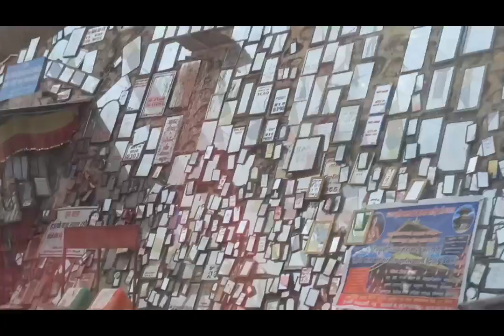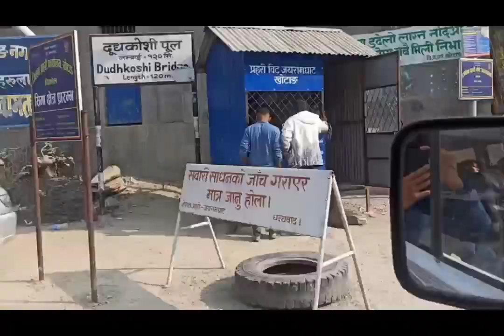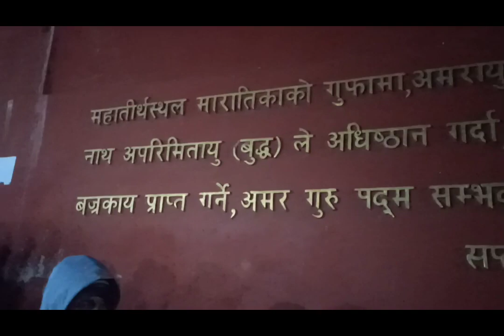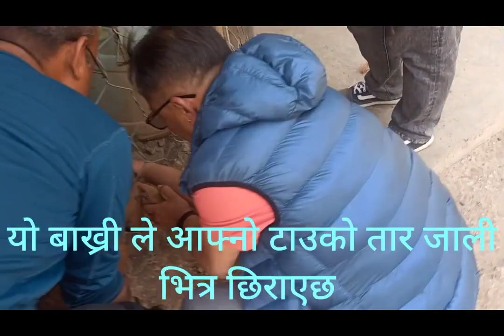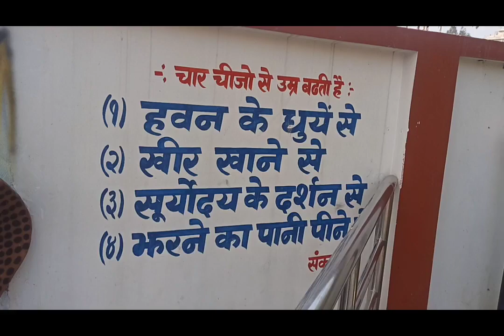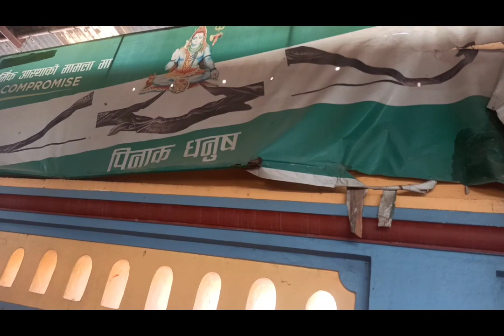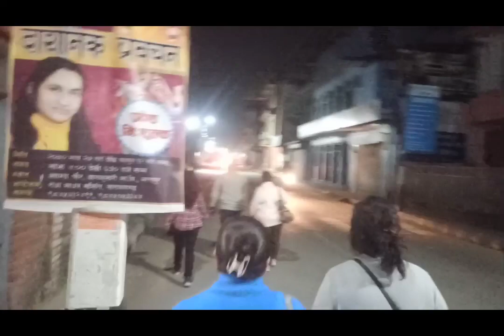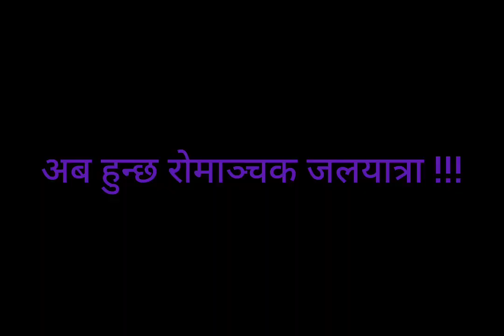Halesi - Janakpur - Devghat Tour Program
Family Tour